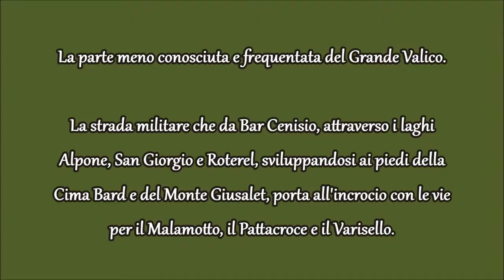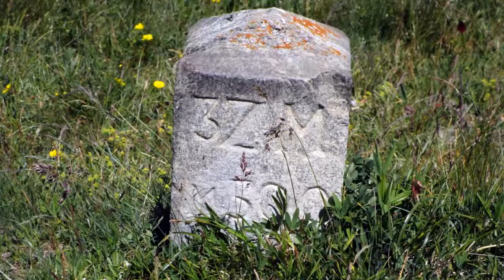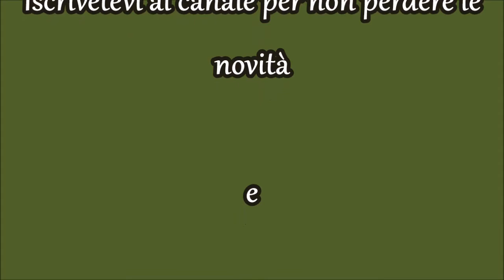L'altro Moncenisio - 75° Batteria G.a.F.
L'altro Moncenisio. Quello meno conosciuto e frequentato che, attraverso un'antica strada militare, si dipana alla base delle pendici di Cima Bard e del Monte Giusalet, nella parte sud occidentale del bacino artificiale del lago Moncenisio. Questa via, in alcuni punti particolarmente usurata, partendo da Bar Cenisio, attraverso le Baite del Lago Alpone e i laghi San Giorgio e Roterel, raggiuge un incrocio in cui confluiscono altre tre ex rotabili militari provenienti dalla Caserma difensiva del Malamotto, dal Forte Pattacroce e dal Forte Varisello. Nella parte finale di questo percorso, dopo aver goduto di un'impareggiabile vista sulla Piana di San Nicolao, sulla Gran Scala, sulla Gran Croce e sulla titanica diga in terra battuta; ci troviamo a costeggiare, alla nostra destra, la Comba di Crevacuore. Questa verdeggiante collina che a sud-est scende quasi a strapiombo sulla Piana di San Nicolao e su quella della Gran Croce, a ovest degrada abbastanza dolcemente verso la strada che stiamo percorrendo. Durante la nostra prima gita siamo stati incuriositi da una mulattiera, di evidente natura bellica, che si inerpica sino alla sua sommità. Quota 2.082. Essendo, come già riferito, una zona poco battuta, non abbiamo trovato alcuna notizia che la riguardasse a livello storico. Quindi, attratti dalla novità, abbiamo deciso di visitarla la settimana successiva.
Enorme il nostro stupore nello scoprire, appunto nella gita seguente, che invece il luogo sia sede di parecchi siti militari. Alcuni appartenenti al classico Vallo Alpino del Littorio, altri, addirittura, a nostro parere, testimonianza della presenza di truppe italo-tedesche durante la famosa Seconda Battaglia delle Alpi. Quella svoltasi dal Agosto 1944 al Aprile 1945. Queste scoperte, per noi da sempre appassionati di codeste vicende, sono state veramente emozionanti. Ve le mettiamo a disposizione certi di essere tra i pochissimi ad averle visionate e fotografate. Preghiamo chiunque avesse notizie e materiale riguardante questa zona di contattarci o attraverso i commenti del video o all'indirizzo dei posta elettronica: . Buona visione.

9 Agosto 2021 - Grazie al sito di Mattia Collaro abbiamo scoperto che le opere descritte dal minuto 12:19 al minuto 14:42 erano appartenenti alla 75° Batteria G.a.F. composta da circa 60 uomini e armata con obici da 100/17